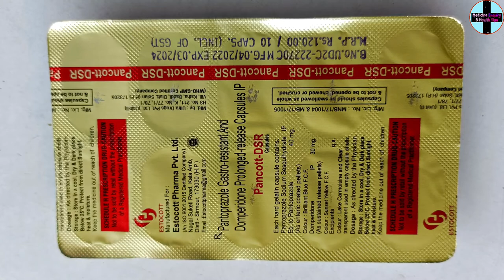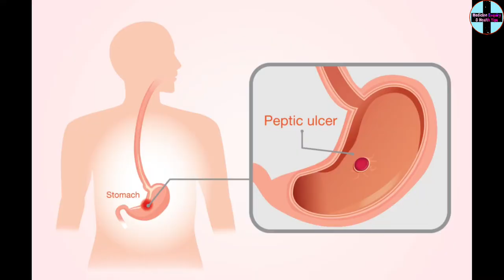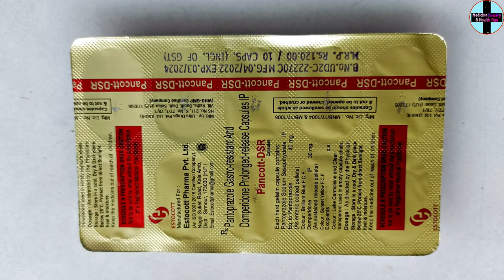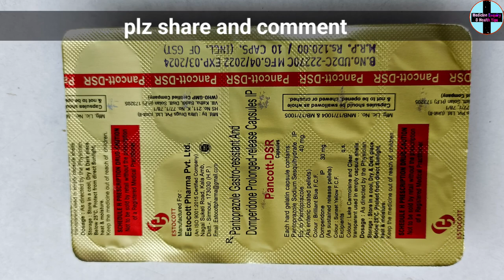Pancott dsr || pancott dsr capsule || pancott dsr uses in hindi || pantoprazole and domperidone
main Randhir kumar, aur mera channel medicine enquiry and health tips ke madhyam se aaj main rablet d capsule ke bare mein pura details bataya hun Jaise ki iske fayde, nuksan, use karne ke tarike, composition, company aur price ityadi.

PCOS और PCOD की पूरी जानकारी के लिए लिंक को टच करें।